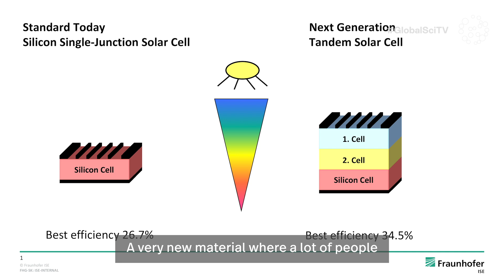2020 Innovations in Climate Science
Scientists around the world are taking novel approaches to fight the fallout from climate change. Here are just some of the innovations showcased at this year's Falling Walls and Berlin Science Week.